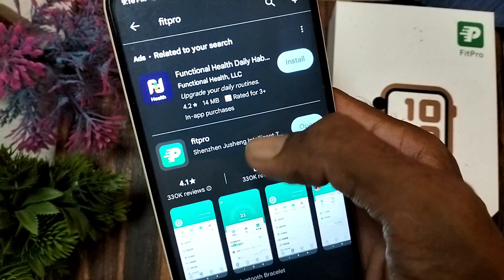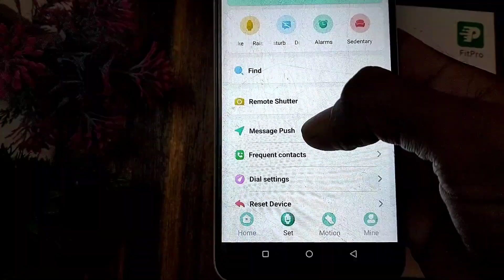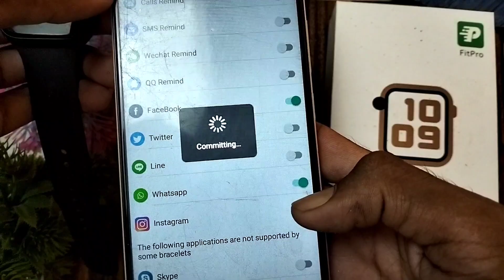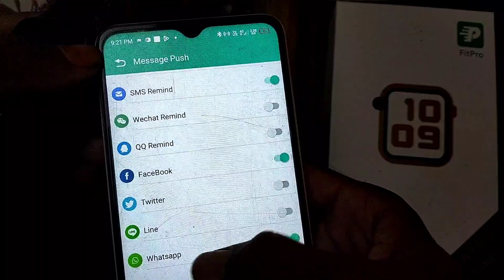How To Get WhatsApp Messages ln t500 Smartwatch | how to use whatsapp in t500 | T500 smart watch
How To Get WhatsApp Messages ln t500 Smartwatch or how to use whatsapp in t500. T500 smartwatch whatsapp massage setting

explain in video How To Get WhatsApp Messages ln t500 Smartwatch or how to use whatsapp in t500. T500 smartwatch whatsapp massage setting

dosto ye video me ham bataye hai ki t500 smartwatch me whatsapp massage setting or whatsapp massage show nahi kar  raha hai t500 smartwatch me to kya kare. T500 smartwatch me whatsapp kaise chalate hai or t500 smartwatch me whatsapp ka massage kaise aata hai